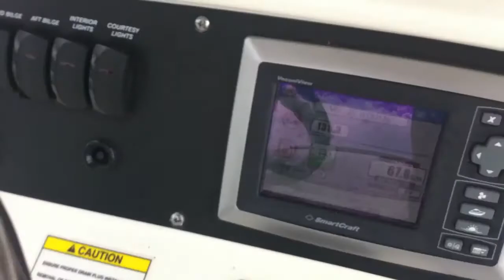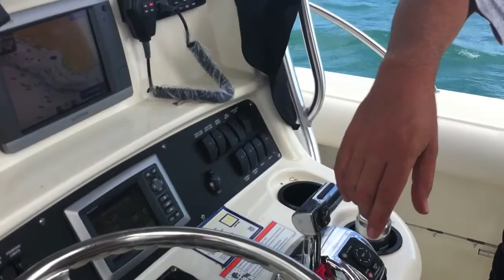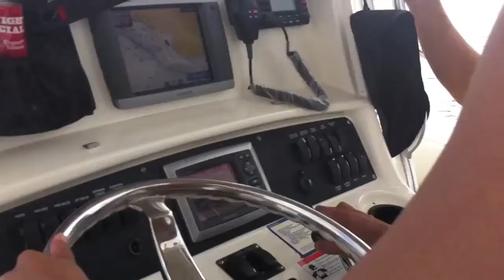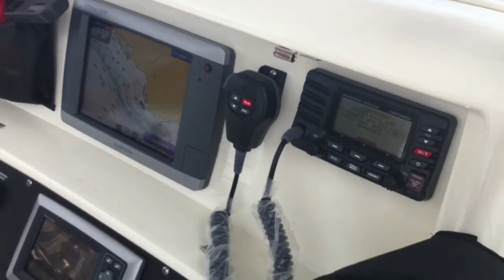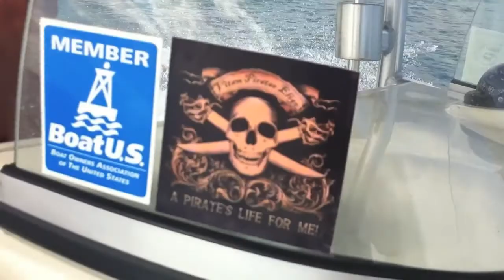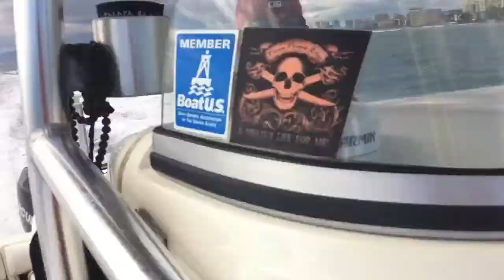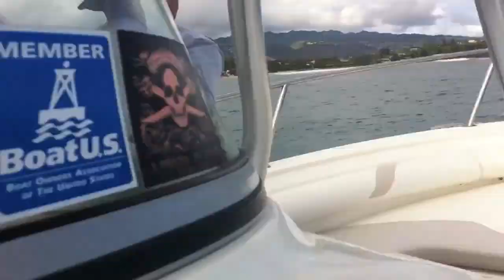Miami Vice Run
Diary of a Local Boy (Season 2) - Cloudy weather was was hindering the day so we had to book it to sunnier skies!
Song is "Promontory" by Randy Edelman & Trevor Jones and can be purchased on itunes.